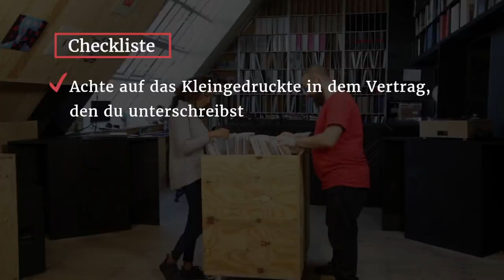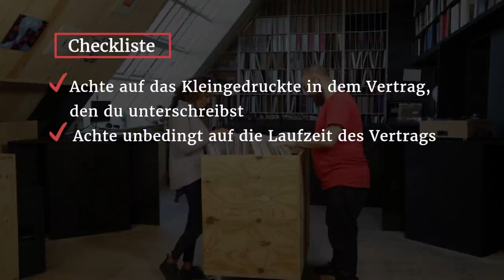Freizeitaktivitäten – اوقات الفراغ في ألمانيا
Freizeit: Verbrauchertipps für Geflüchtete

Möchtest du dich gerne im Fitnessstudio anmelden oder ein Instrument lernen?

Worauf du bei Verträgen im Freizeitbereich besonders achten solltest, klären Hadnet und Firas, während sie in ihrer Freizeit im Plattenladen stöbern.

Solltest du Fragen zu Verträgen, Laufzeiten oder Kündigungsfristen haben, kannst du dich an die Verbraucherzentrale in deiner Nähe wenden

Konzept und Dreh: Uhura Creative Media GmbH

Leisure time: Consumer tips for refugees

Would you like to sign up at a gym or learn to play an instrument?

Hadnet and Firas show you what you should look out for when signing contracts that affect your leisure time, while they browse through a record shop in their free time.

If you have any questions on contracts, contract periods, or notice periods, you can contact your local Consumer Advice Centre

وقت الفراغ: نصائح الاستهلاك للاجئين
هل تريد تسجيل الاشتراك في إحدى صالات الألعاب الرياضية أو تعلم آلة موسيقية؟
يقوم فراس، وهدنت بتوضيح الأمور التي يجب عليك مُراعاتها بشكل خاص في العقود في مجال وقت الفراغ، وذلك أثناء بحثهم في متجر التسجيلات في وقت فراغهم.
إذا كانت هناك لديك أسئلة حول العقود، أو فترة سريانها، أو مُهلة إنهاء التعاقد، يُمكنك التوجه إلى مراكز حماية المستهلكين بالقرب منك